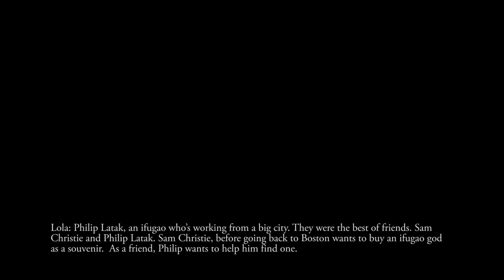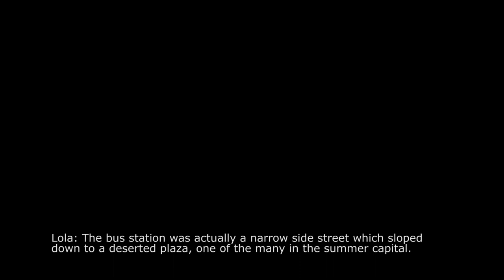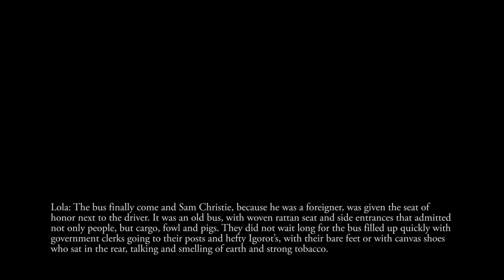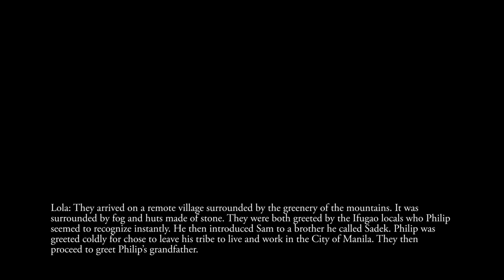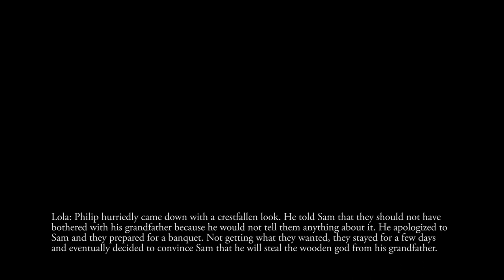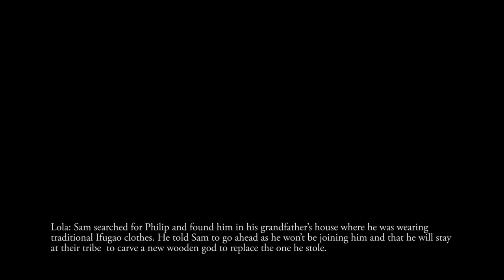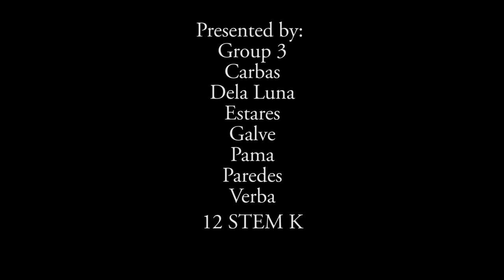The God Stealer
Group 3
12 Stem K
Carbas
Dela Luna
Estares
Galve
Pama
Paredes
Verba